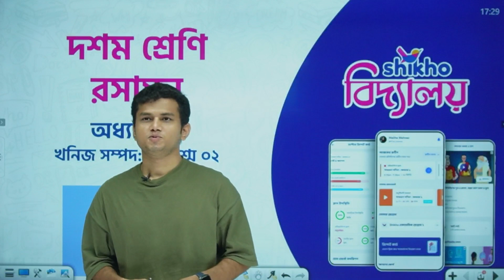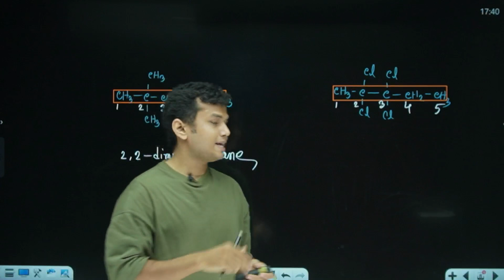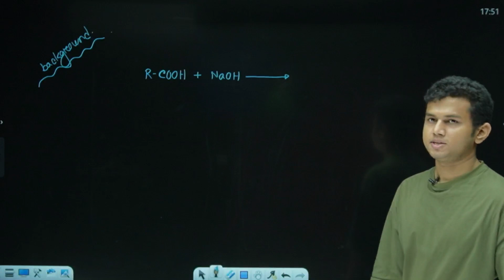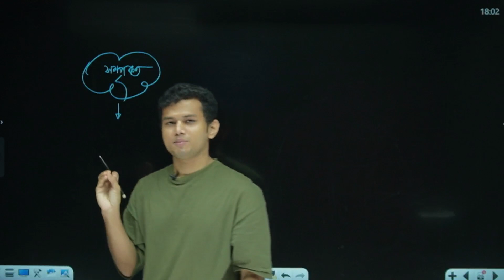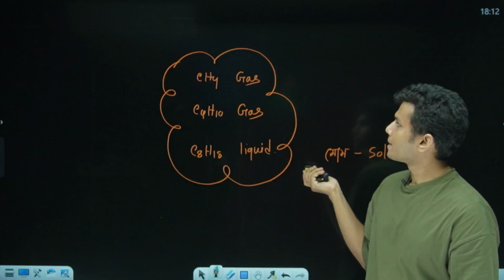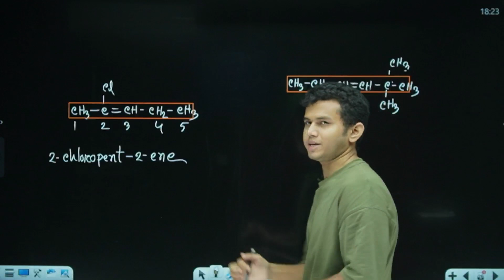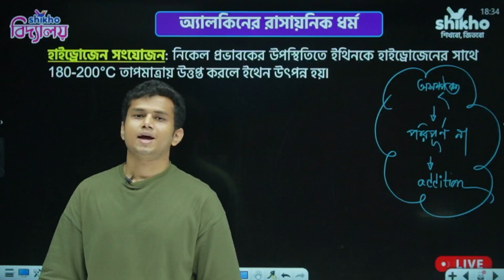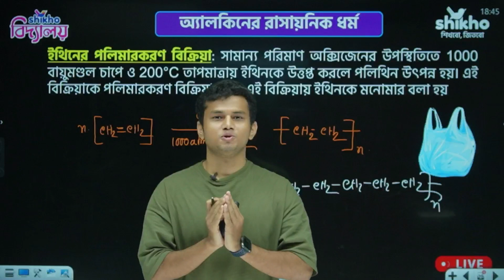এক ক্লাসেই অ্যালকেন, অ্যালকিন আত্মস্থ করো! 🤩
জৈব রসায়নে, অ্যালকিন বা অলিফিন হলো অসম্পৃক্ত হাইড্রোকার্বন যাতে অবশ্যই একটি বা একাধিক কার্বন-কার্বন দ্বিবন্ধন থাকবে। অ্যালকিনে কমপক্ষে একটি কার্বন-কার্বন দ্বিবন্ধন (C=C) থাকবেই। একটি C=C দ্বিবন্ধনের মধ্যে একটি বন্ধন সিগমা বন্ধন এবং আরেকটি পাই বন্ধন দিয়ে গঠিত হয়। দ্বিবন্ধন সর্বদাই একটি সিগমা বন্ধনের থেকে শক্তিশালী এবং আকারে ছোট হয়ে থাকে। একটি দ্বিবন্ধনে জড়িত থাকা দুইটি কার্বন পরমাণু sp2 হাইব্রিড বন্ধনের হয়ে থাকে।
অ্যালকেন বা প্যারাফিন (একটি ঐতিহাসিক নাম যার আরও অর্থ আছে) হলো সম্পৃক্ত হাইড্রোকার্বন। এদেরকে প্যরাফিন বলা হয় কারণ এরা সাধারণত বিক্রিয়ায় অংশগ্রহণ করে না। এরা অনেকটা নিষ্ক্রিয়। অ্যালকেনে সাধারণত শক্তিশালী সিগমা বন্ধন বিদ্যমান থাকে। অ্যালকেন শুধুমাত্র হাইড্রোজেন এবং কার্বন পরমাণূ দ্বারা গঠিত যারা একক বন্ধনে আবদ্ধ থাকে।

Shikho একাডেমিক প্রোগ্রামের ক্লাসগুলো কেমন হয় বা কীভাবে নেয়া হয় জানো তো? 🤔
শাওন রেজা ভাইয়ার সাথে অ্যালকেন, অ্যালকিন এর ক্লাসটি দেখেই জেনে নাও একাডেমিক প্রোগ্রামে কীভাবে ক্লাস হয়! 😍

তোমরা যারা বুঝে না বুঝে পড়া মুখস্ত করে পাস করে যাচ্ছো তারা শুধু এই ছোট্ট ক্লাসটা দেখলেই Shikho'র ক্লাসগুলো সম্পর্কে তোমাদের ধারণা বদলে যাবে! কারণ, এখানে এমন যত্ন নিয়ে পড়ানো হয় যে, কোনো শিক্ষার্থী শুধু Shikho-তে পড়েই সব বিষয়ের সব কনসেপ্ট শিখতে পারে। তাই, প্রতিটা বিষয়ের দেশ সেরা মেন্টরদের লাইভ ক্লাসে শিখে যেকোনো পরীক্ষায় বেস্ট রেজাল্ট করতে আজই ভর্তি হয়ে যাও Shikho একাডেমিক প্রোগ্রামে!

স্পেশাল স্কলারশিপে ভর্তি হতে কল করো 16780 নম্বরে! 📞